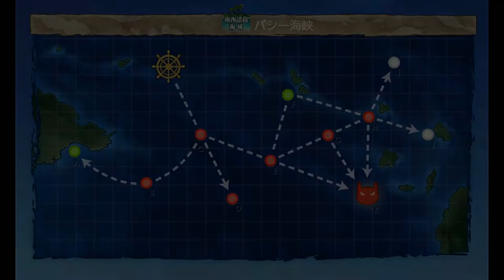Kantai Collection Guide: Quest B166? World 2-2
Mogami K2 or Mogami K2 Toku must be flagship to complete these quests